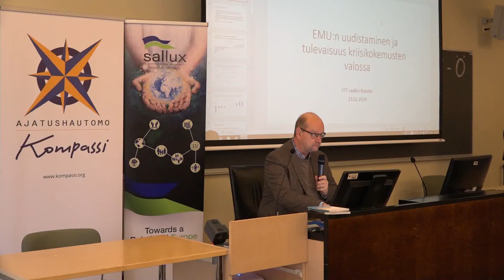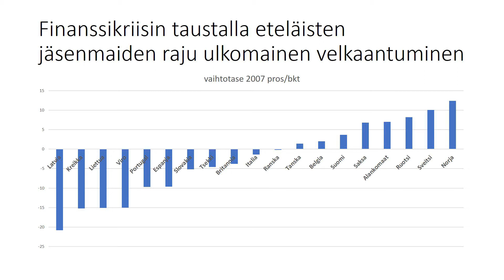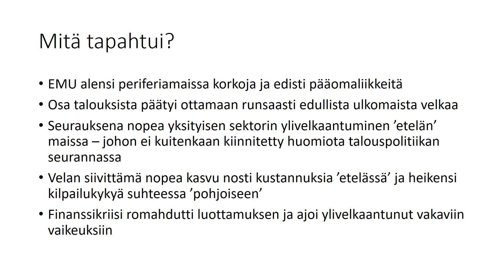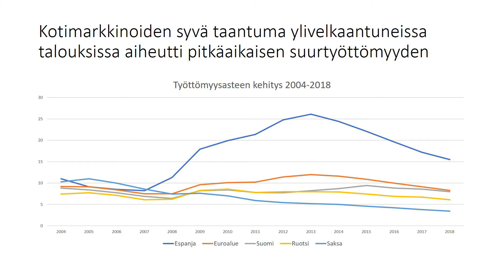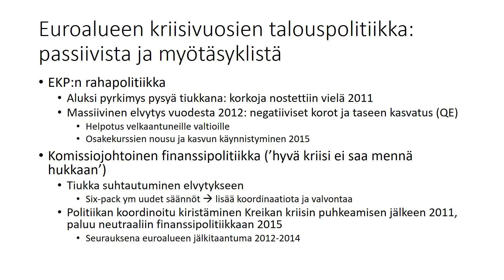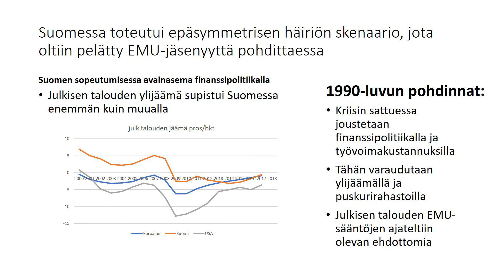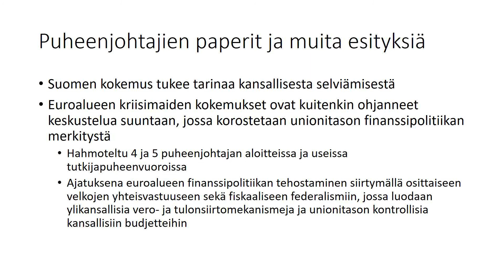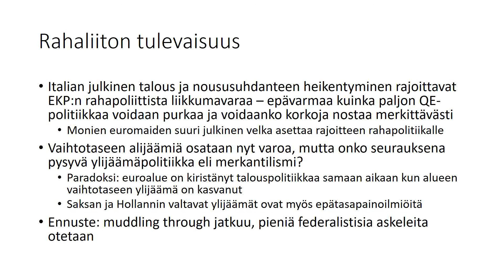Jaakko Kiander: EMU:n uudistaminen ja tulevaisuus kriisikokemusten valossa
EU:n ja EMU:n tulevaisuus -seminaari 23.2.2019 Helsingin yliopistolla. Tilaisuuden pohjalta julkaistu EMU: Mistä - minne - miksi? -pamfletti on vapaasti ladattavissa sivulla

Pamfletissa tarkastellaan EMU:n historiaa ja tulevaisuutta eri näkökulmista. Kirjoittajina TT Taneli Lahti; VTT Jaakko Kiander; VTT, dos. Tuomas Malinen; PhD Esa Erävalo; Dr. Paul Mills; VTT Jouko Jääskeläinen ja Tapio Luoma-aho.

Tilaisuuden järjesti Kompassi- ajatushautomo ja Sallux -ajatuspaja.